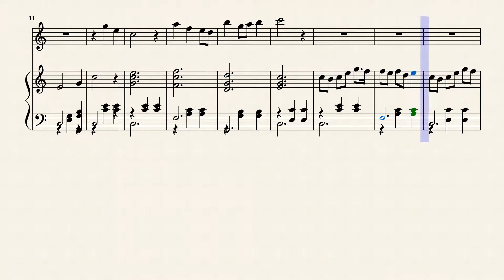Daniel Halaj - Waltz in C major